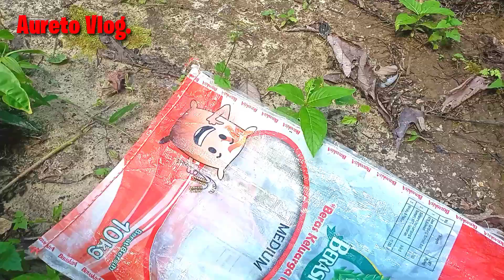KE KEBUN BERSIHKAN TANAMAN-LANJUT METIK CABE + SAYUR GENEMO EPS.08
Ok terima kasih yang sudah mengklik video ini,dan terima kasih juga buat yang selalu nonton dan mau berteman🙏🏻  dengan channel Aureto Vlog, hari ini kami ke kebun mau bersihkan tanaman dari rumput, setelah itu lanjut metik cabe + sayur genemo, dan inilah video sederhana kami,bila ada kekurangan mohon di maklumi saja😁 terima kasih salam hormat,Aureto Vlog dengan konten berkebun yang sederhana🙏🏻🙏🏻